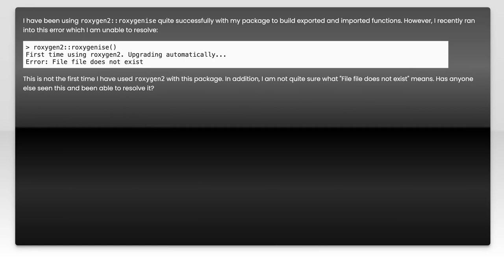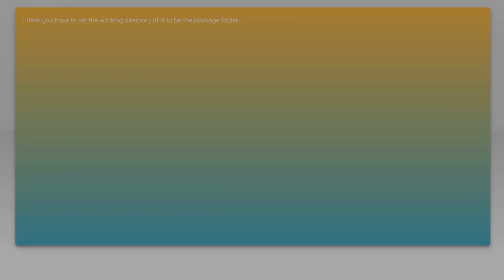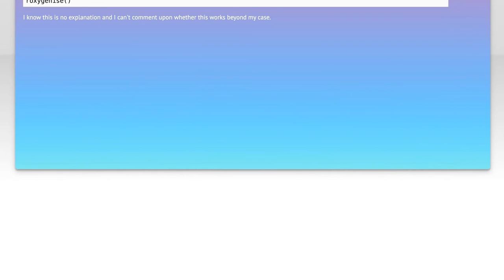What is this error: File does not exist error with roxygenise?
r: What is this error: File does not exist error with roxygenise?

Related to: r, roxygen2